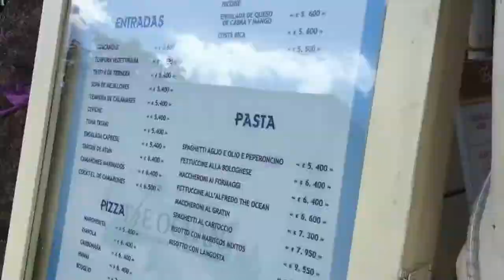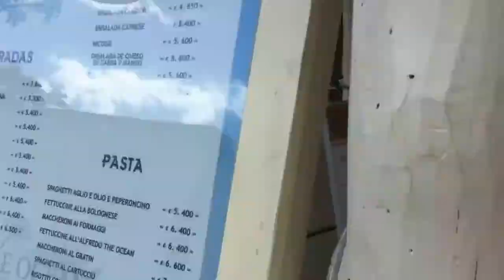Suivez-Moi Au Costa Rica - Voyage-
À ce merveilleux voyage qui m'a fait rêvé.

elolaro14